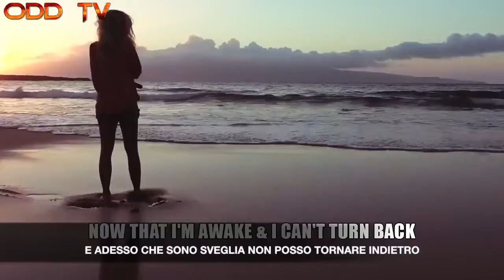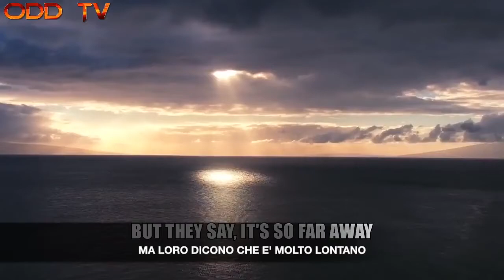LA TERRA NON E' UN GLOBO di Amber Plaster.